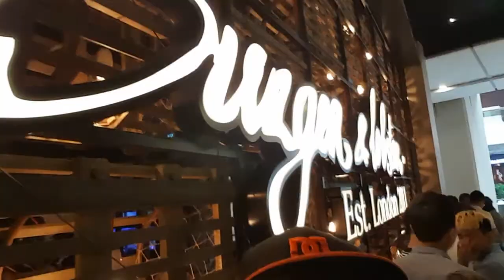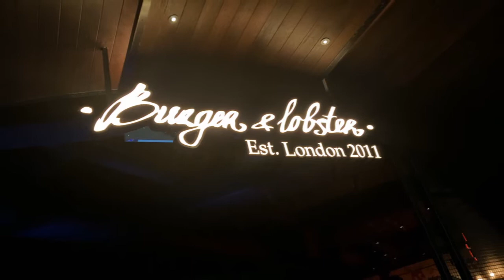Genting Highlands trip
I know what you did last weekend